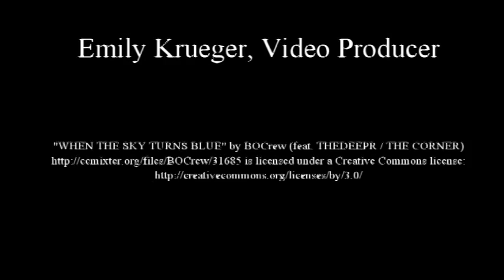OBIC Alliance Member: The Wornick Company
Meals Ready to Eat for men and women on the go. Bill Theis, Director of Quality and Technical Services, explains a new sterilization technique to provide wholesome, safe and quality food to our troops.